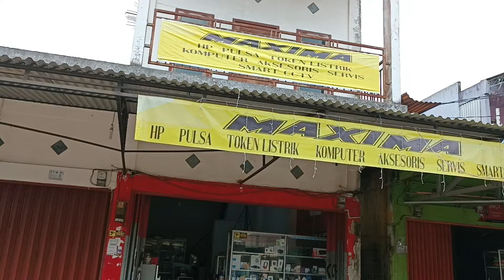suasana pasar megang sakti menjelang lebaran 2022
kondisi terkini pasar megang sakti 010522

bagi yg ingin servis hp, laptop atau komputer, silahkan mampir ke MAXIMA
garansi jelas